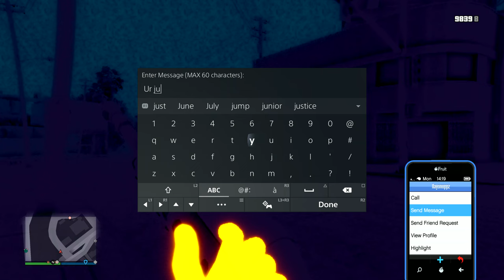This OPPY HATER couldn't backup his words!